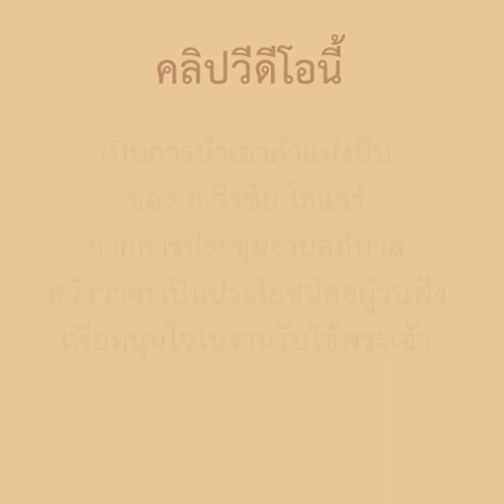คำแบ่งปัน อ.วีรชัย โกแวร์ : หัวข้อ เยาวชนกับคริสตจักร : EP.25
คลิปวีดีโอนี้  : เป็นการนำเอาคำแบ่งปัน
ของ อ.วีรชัย โกแวร์
จากการประชุมงานอภิบาล
หวังว่าจะเป็นประโยชน์ต่อผู้รับฟัง

เพื่อหนุนใจในงานรับใช้พระเจ้า